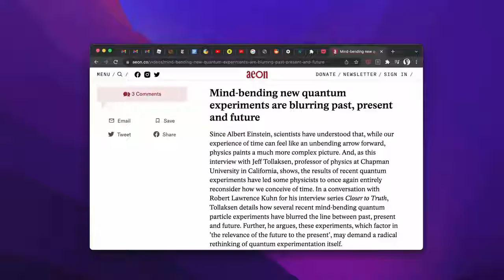Ben Minecraftçıyım- Barış Özcan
10 yaşındaki oğlum, bilgisayarımda onlarca tarayıcı sekmesi içinden bu sekmeyi gördü ve şunu sordu: Baba, neden bilgisayarında roblox açık?
Evet, oyun oynarken yakalanmıştım. Ama roblox oyunları bana göre değil. BEN MINECRAFTÇIYIM 😎
                                                  ~Barış Özcan~